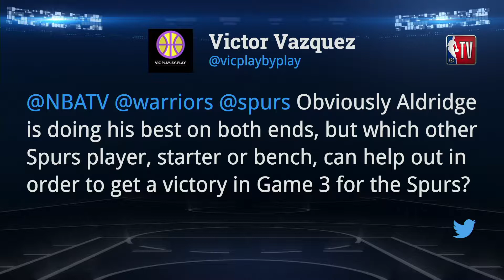Will The Spurs Get The Win At Home ?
Via NBA.com